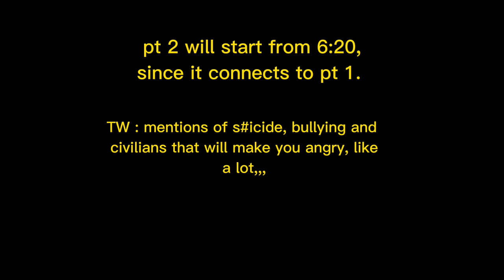Mha civilians react to deku // gacha club // gcrv // MHA // pt 2 // REUPLOAD // FIXED //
the last one had issues and capcut messed it up so here ya go